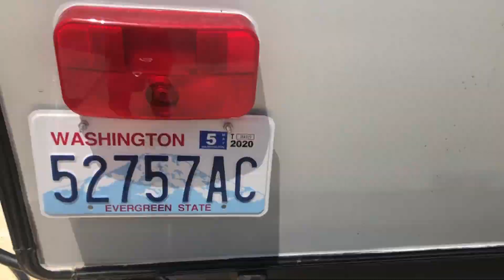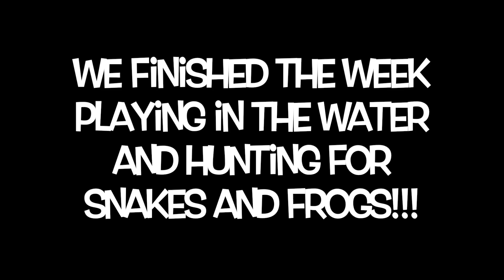Set up day and Lake Conroe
Come watch us set up our trailer and check out the Thousand Trails in Lake Conroe, Texas!